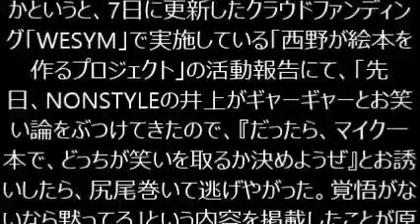ツイッター炎上 キンコン西野 ノンスタ井上ファンと大喧嘩勃発で